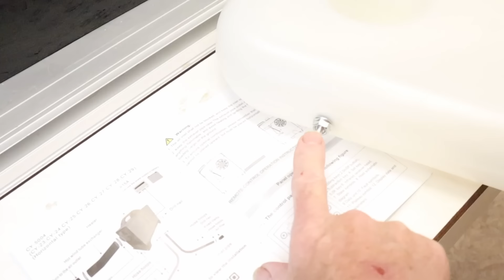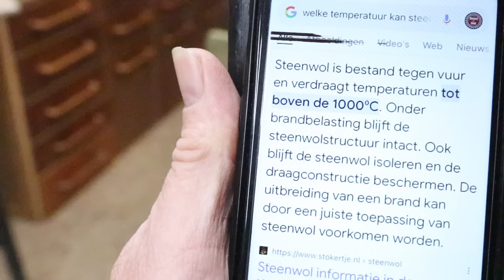Een dieselkachel in de werkplaats bouwen - Deel 1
Om de temperatuur in de werkplaats wat aangenamer te maken bouw ik een dieselkachel in een kast en plaats deze aan de buitengevel

👇👇 Info over materiaal en gereedschap is hieronder te vinden 👇👇

Hieronder vind je betaalde links volgens een partnerprogramma.
dwz. dat ik verdien aan in aanmerking komende verkopen van onder andere Amazon.
Overigens kost JOU dat niets extra's ;-)